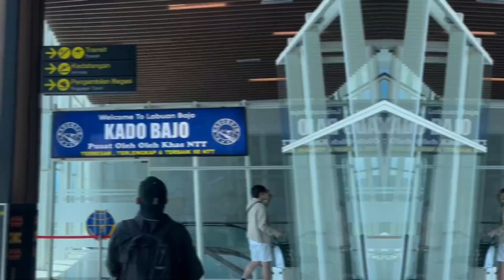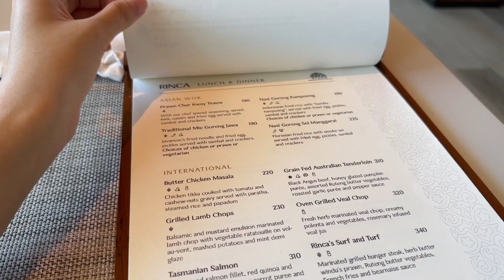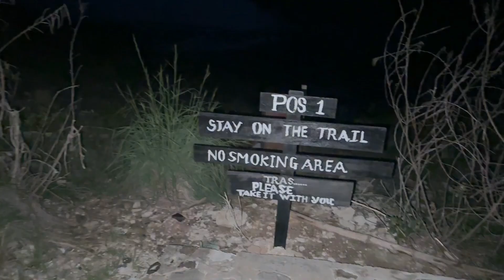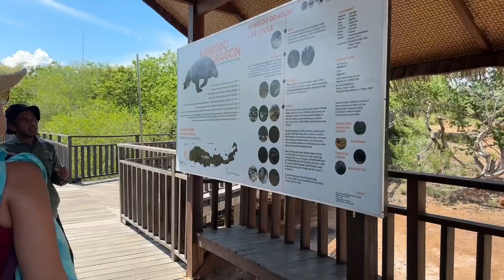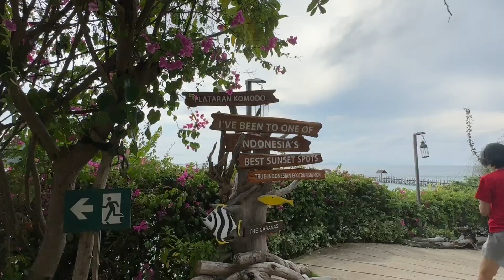Labuan Bajo Vlog | living on board, island hopping, places to go☀️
hi everyone! ♡⸜(˃ ᵕ ˂ )⸝
me and my family had an amazing trip to labuan bajo
labuan bajo is just so unrealisticly beautiful!!